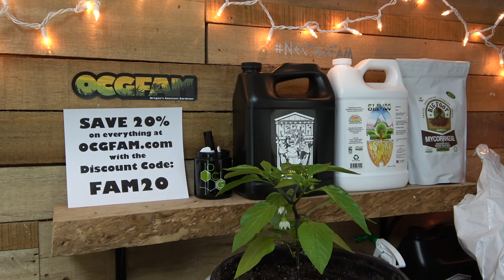Repotting the Peppers |OCGFAM440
We're repotting the peppers today and checking in with Dan from Big Foot Mycorrhizae.